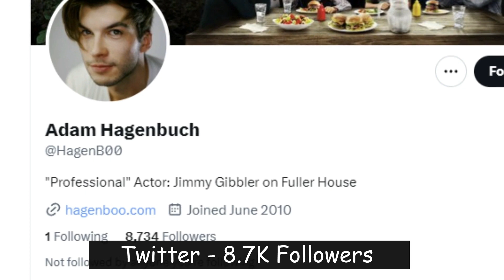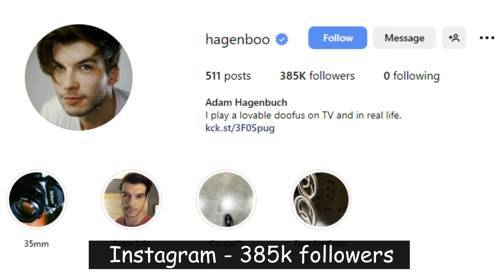Adam Hagenbuch Wiki, Age, Height, Net Worth, Girlfriend, Ethnicity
Adam Hagenbuch is an American famed star who is best known for his recurring roles as Jimmy Gibbler in Netflix’s sitcom Fuller House and as Greg ‘Mingo’ Shimingo in Freeform’s series Switched at Birth. He has risen to fame through portrayed the co-lead role as Ashton Kutcher in the 2014 biopic-drama TV film The Brittany Murphy Story. He made his acting debut with 2009 Alan Chan directed film Reach for the Sky (Hell’s Fury: Wanted Dead or Alive) as Flint in 2009. In 2020, he portrayed the starring role as Joe with Caroline Bloom in the comedy and thriller short film Common Decency.